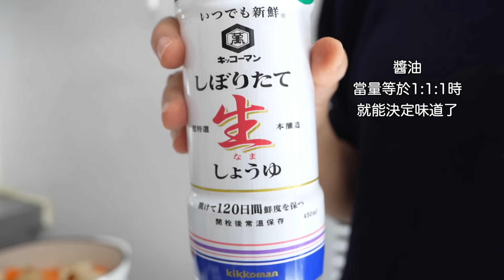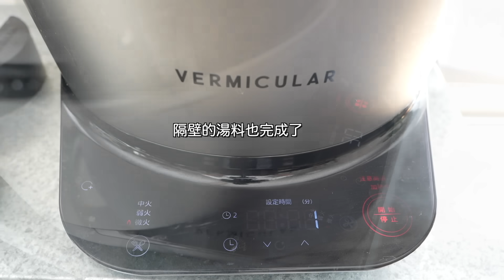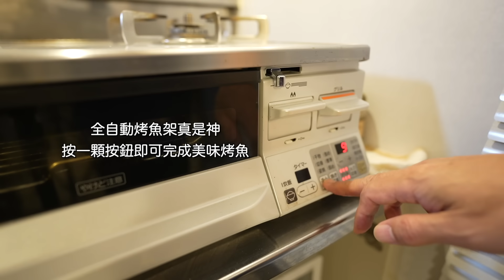90分鐘常備菜！準備晚餐變簡單的方法 / 用青甘魚頭和常備菜做晚餐 / 蔬菜預處理 / 每日湯料 / 根菜燉菜 / 牛筋牛蒡 / Japanese meal prep routine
今天播放上週的續集。用家裡的剩餘蔬菜進行常備菜和蔬菜的預處理。
當天從晚上開始有預約牙科，所以只有90分鐘的時間限制…但是還是製作了8種左右。
從有沾了泥土的蔬菜開始準備到煮好晚餐是很麻煩的事。
一口氣洗好後做好預處理，之後無論要烤，炸，炒等，都可以非常有效率的製作多道料理的晚餐，敬請各位參考看看。

講到牙醫，雖我沒有蛀牙但決定對放置多年的臼齒根部進行治療。
我有一旦有壓力就用力咬緊的習慣，所以連骨頭都碎了。（汗）
大家也每天都在承受著大大小小的壓力。
請適度放鬆心情，找到快樂的事情生活喔。
另外，爲了吃好吃的東西，牙齒是非常重要的。也一定要去做定期檢查哦！

非常感謝大家一直收看。

【影片裡的食譜】
醃紅蘿蔔絲
燉根菜
蔬菜湯料
牛筋牛蒡
奶油明太子馬鈴薯
煮蓮藕
煮熟的芋頭
鹽醃蕪菁

【相關影片】
●日本太太製作的簡單冰箱常備菜10道 / 用微波爐簡單常備菜的訣竅 / 無油煙食譜 / 每週一次的常備菜製作方便自煮的方法 / 我家愛用的Lekue 矽膠蒸煮盒 / 日本夫婦的自煮生活
●日本太太製作的1週份13道常備菜 / 最近的報告 / 住在台北的日本夫婦的餐桌 / Japanese meal prep routine
●日本太太做1週份15道常備菜 / 關於亞硝酸鹽的日本人想法 / 微波爐怎麼看 / 料理的異文化交流
●日本老公做的10種西式常備菜 / 每週一次製作常備菜的理由 / 自製番茄醬
●日本太太做一週12道冰箱常備菜 / 用台灣的冬季蔬菜來做常備菜 / 台灣蔬菜天婦羅 / 綠色蔬菜的前菜擺盤 / 甜酒跟蒜味鹽麴的使用方法